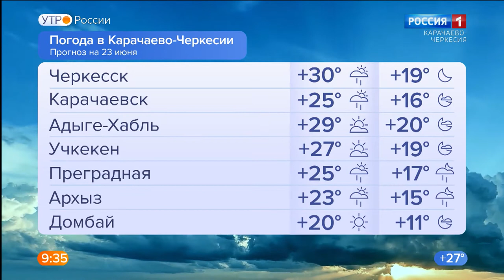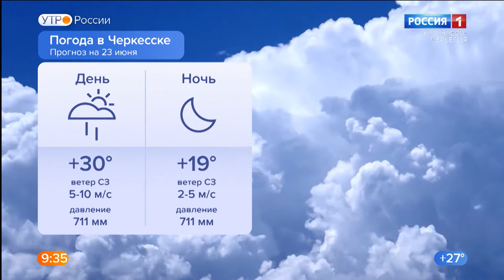Утро России. Карачаево-Черкесия 23.06.2021